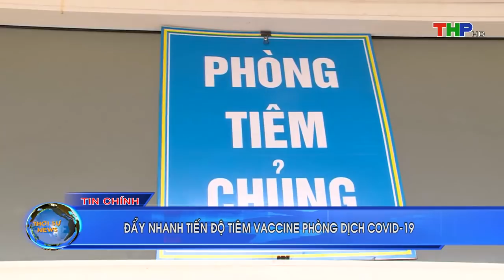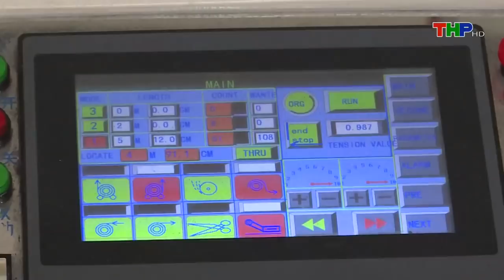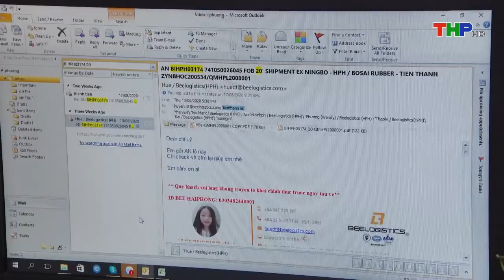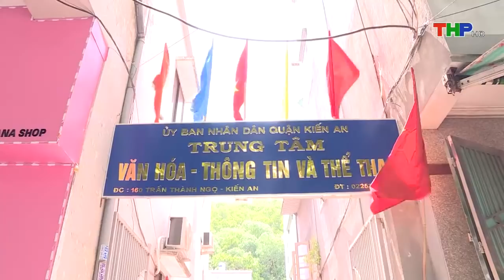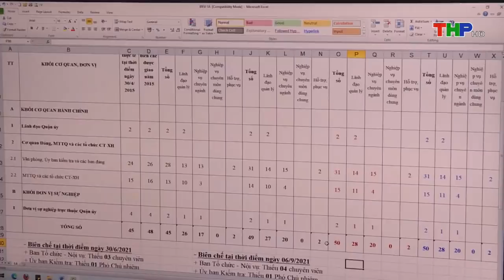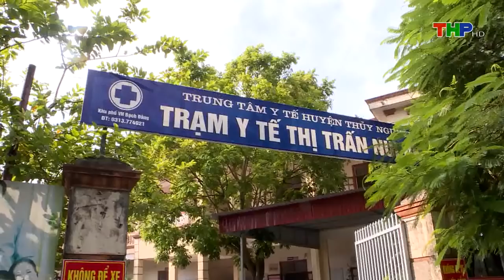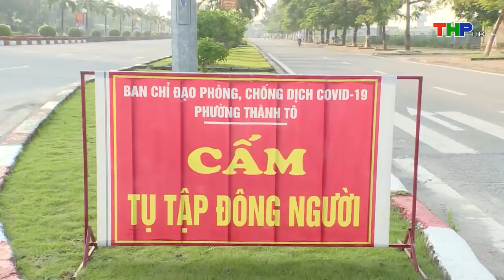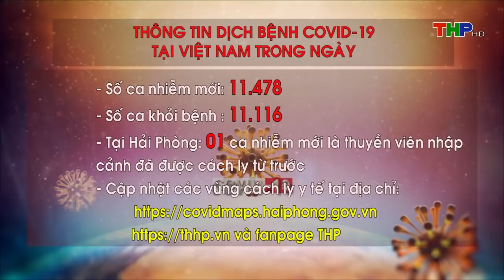Bản tin thời sự tối (12/9/2021)